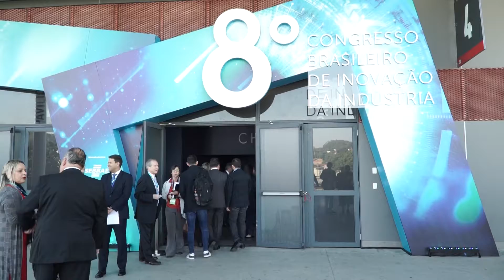8º Congres Bras de Inovação da Indústria - MULHERES NA INOVAÇÃO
O 8º Congresso Brasileiro de Inovação da Indústria, realizado pela CNI e Sebrae, trouxe à debate os impactos da presença de mulheres inovadoras no ambiente corporativo e industrial